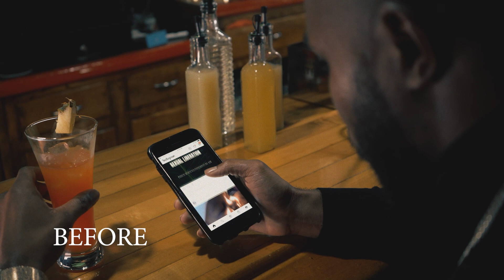VFX BTS for Upswell Summit 2021